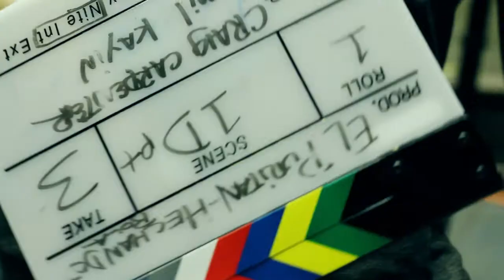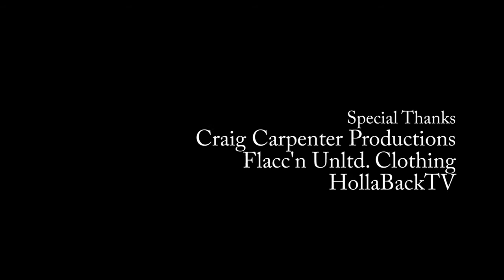El Puritan Echandote bola (Detras De Camaras Official)